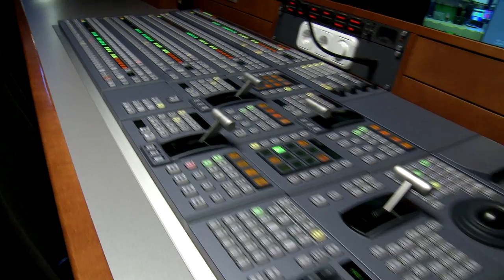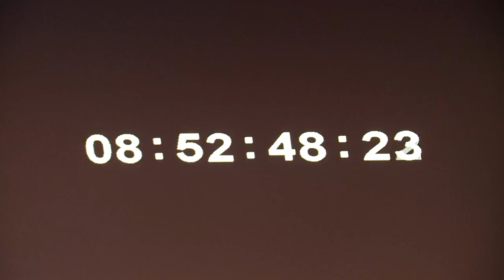Simonyi konferencia 2015 - Technikai előkészületek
Előadások közvetítése két teremből nem kis munka. Az eszközhálózat kiépítését már előző nap elkezdi a Budavári Schönherz Stúdió és az AC Studio & Live. Aznap hajnalban pedig megérkezik a közvetítőkocsi meg a kamerák és szépen minden a helyére kerül.

Magyarország legnagyobb, kizárólag hallgatók által szervezett ingyenes, éves szakmai rendezvényét tartja 2015. április 21-én a Budapesti Műszaki és Gazdaságtudományi Egyetem Simonyi Károly Szakkollégiuma, amelyen bepillanthatsz a villamosmérnöki és informatikai szakma aktuális vívmányaiba.

A megjelenés előzetes regisztrációhoz kötött, melyet a konferencia hivatalos honlapján tehetsz meg 2015. április 20-ig. A honlapon további információkat is megtalálhatsz a rendezvényről